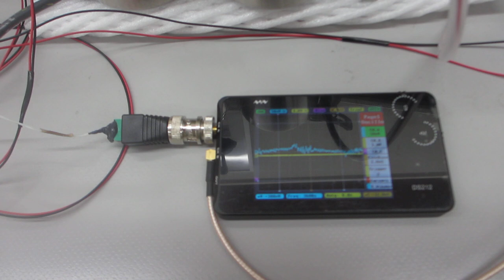ステンレス容器の表面残留応力の緩和・均一化処理技術（超音波システム研究所）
１）超音波プローブの製造技術
２）超音波伝搬状態の評価技術
３）超音波を利用した表面検査技術

この動画は、ステンレス容器と超音波プローブの特性に合わせた
超音波の発振制御設定により
対象物への超音波伝搬状態を表面改質（最適化）している様子です

１）振動モードの検出（自己相関の変化）
２）非線形現象の検出（バイスペクトルの変化）
３）応答特性の検出（インパルス応答の解析）
４）相互作用の検出（パワー寄与率の解析）

１）時系列データに関して、

２）超音波発振（発振部の発振）による影響を

３）発振と対象物（洗浄物、洗浄液、水槽・・）の相互作用を

４）超音波の利用（洗浄・加工・攪拌・・）に関して

　autcor：自己相関の解析関数
　bispec：バイスペクトルの解析関数
　mulmar：インパルス応答の解析関数
　mulnos：パワー寄与率の解析関数

‹‹超音波技術››